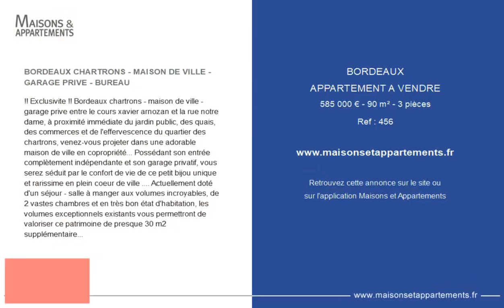BORDEAUX - APPARTEMENT A VENDRE - 585 000 € - 90 m² - 3 pièce(s)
Référence : 456

BORDEAUX CHARTRONS - MAISON DE VILLE - GARAGE PRIVE - BUREAU

!! Exclusivite !! Bordeaux chartrons - maison de ville - garage prive entre le cours xavier arnozan et la rue notre dame, à proximité immédiate du jardin public, des quais, des commerces et de l'effervescence du quartier des chartrons, venez-vous projeter dans une adorable maison de ville en copropriété... Possédant son entrée complètement indépendante et son garage privatif, vous serez séduit par le confort de vie de ce petit bijou unique et rarissime en plein coeur de ville Actuellement doté d'un séjour - salle à manger aux volumes incroyables, de 2 vastes chambres et en très bon état d'habitation, les volumes exceptionnels existants vous permettront de valoriser ce patrimoine de presque 30 m2 supplémentaires si besoin ... ( projet déjà dessiné par architecte ) a découvrir sans tarder, opportunité à saisir rapidement car cela ne se reproduit pas souvent dans ce périmètre de bordeaux... Lapalus immobilier // l&a immobilier // 33 rue capdeville // //

Cette annonce vous est proposée par l'agence L&A IMMOBILIER

|2514488|